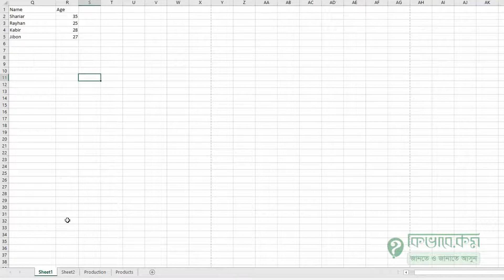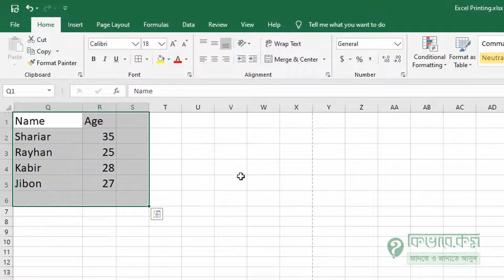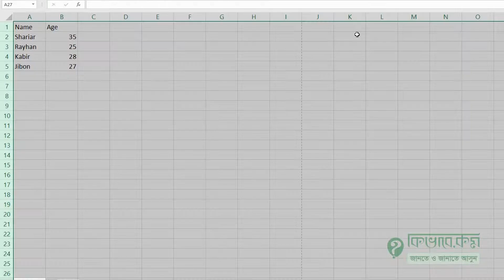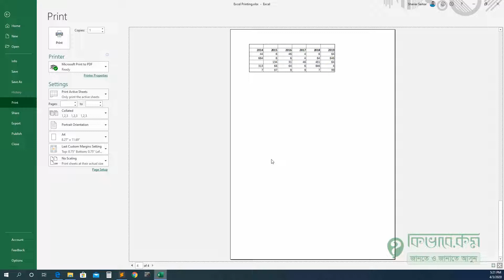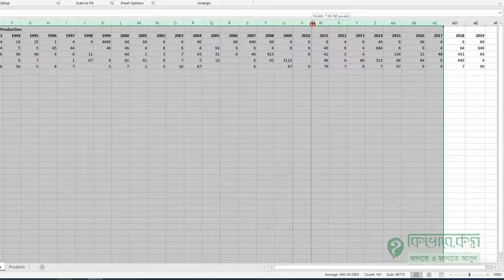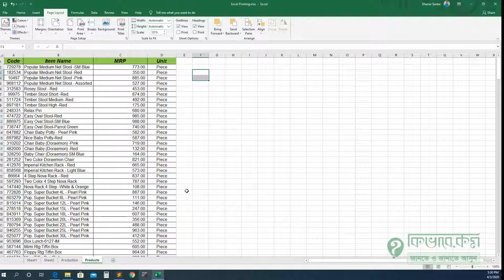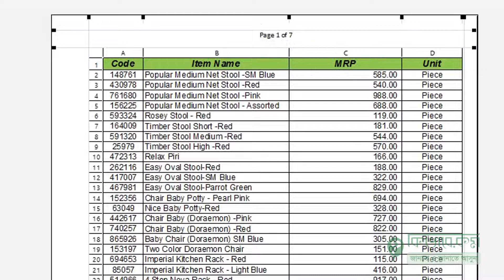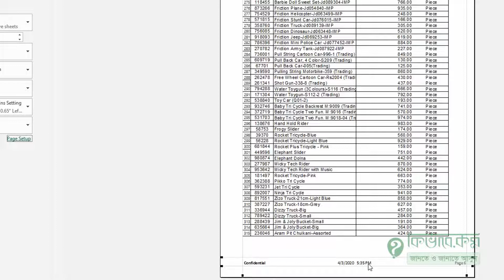এক্সেল প্রিন্ট ফাইল কিংবা শিট প্রিন্ট এর সমস্যা ও সমাধান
আমরা আমাদের এই এক্সেল ফাইল কিংবা শিট প্রিন্ট  করার টিউটোরিয়াল টিতে আলোচনা করেছি আপনারা সাধারনত এক্সেল প্রিন্ট করতে গিয়ে কোন কোন সমস্যায়  পড়েন এবং সেগুলোর সমাধান কি। এক্সেল ফাইল  প্রিন্ট  করতে গিয়ে আমরা ৪টা আলাদা আলাদা শিট এর তথ্য প্রিন্ট করা নিয়ে আলোচনা করেছি যাতে আপনাদের সম্ভাব্য এক্সেল প্রিন্টিং এর সমস্যাগুলোর সমাধান দেয়া যায় ।

আপনি এক্সেল এ নতুন হলে দেখে নিন আমাদের "এক্সেল টিউটোরিয়াল ৩০ মিনিটেই বেসিক থেকে অ্যাডভান্স এক্সেল টিউটোরিয়াল" টি

আশা করি Excel প্রিন্ট এর এই টিউটোরিয়াল টি কাভার করার পর আপনার সমস্যা গুলো সমাধান হবে । এর পরও আপনারা কমেন্ট এ আপনাদের সমস্যা গুলো জানাতে পারেন । আমরা চেষ্টা করবো আমাদের সাধ্য মতো সমাধান দেবার ।

এক্সেল প্রিন্ট এর উপরে একটি টেক্সট ভিত্তিক টিউটোরিয়াল ও আছে কিভাবে.কম এ

আমাদের সবগুলো এক্সেল টিউটোরিয়াল পেতে পারেন নিচের লিংক গুলো থেকে

How to print excel sheet Bangla tutorial. We cover Basic Excel File Printing Issues so that you can do it very easily and get your excel sheet or file print out.